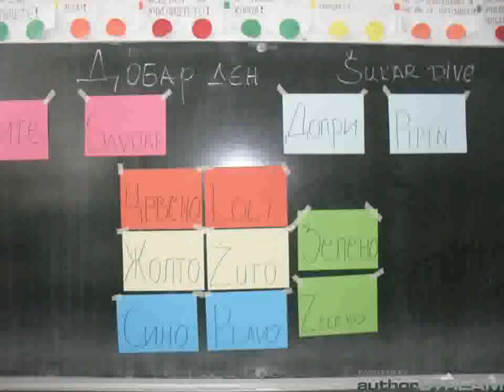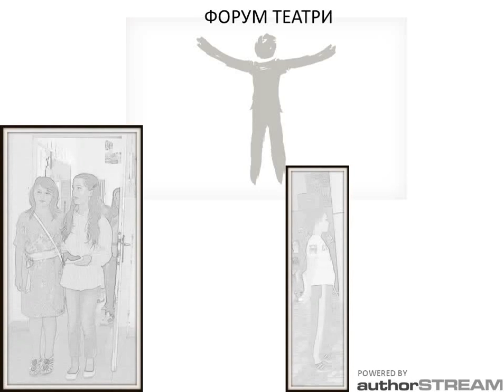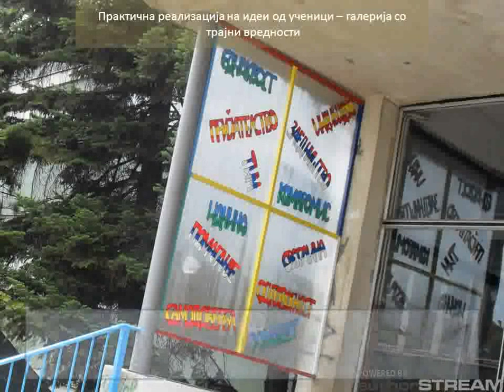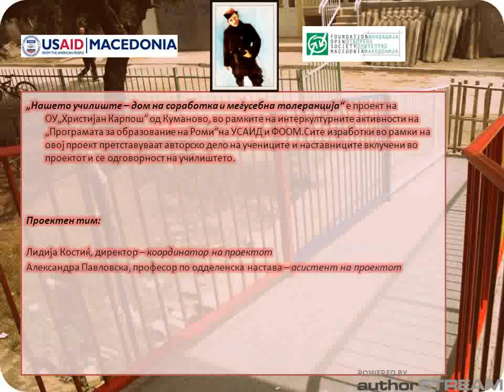Нашето училиште - проект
Во рамки на Програмата за образование на Роми, проект на Фондацијата отворено општество-Македонија (ФООМ) финансиран од Американската агенција за меѓународен развој (УСАИД), ФООМ и Детската фондација Песталоци од Швајцарија во ОУ „Христијан Карпош", Куманово се имплементира проектот „Нашето училиште -- дом на соработка и меѓусебна толеранција", како мал училишен гранд за интеркултурални активности.